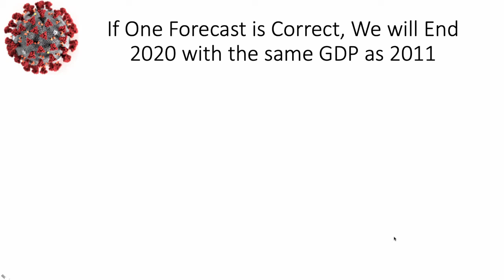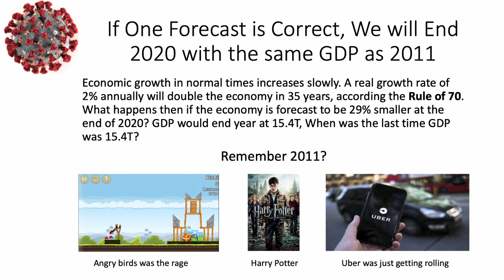Covid 19 and economic growth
Here is a brief discussion on how COVID-19 might impact economic growth.